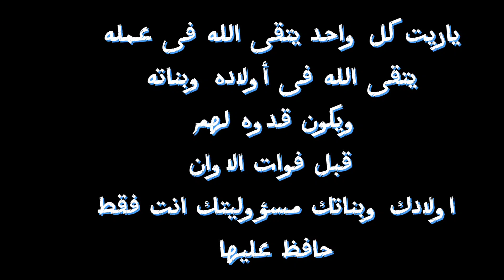فضيحة الاب أمام بناته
قبل ما تفكر تغلط أو تمشى فى الطريق الغلط فكر فى اولادك وبناتك لأنهم مسؤوليتك انت فقط